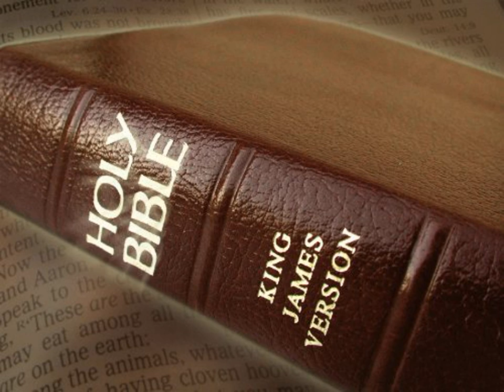King James Version Bible Audiobook Book of Joshua Chapter 21